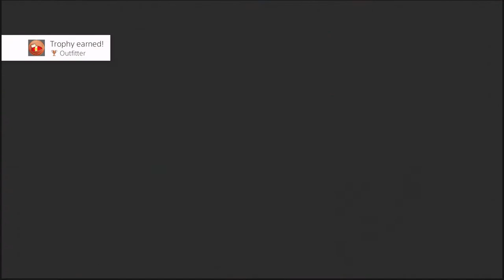Sonic Forces Part 8